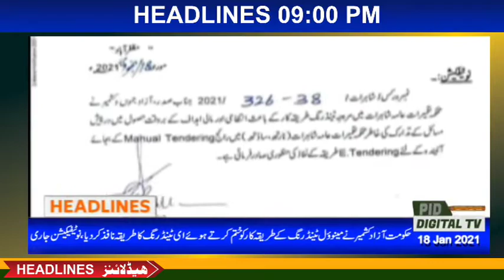(PID Digital Headlines 18-01-2021)پی آئی ڈی ہیدلائنزمذید خبروں کیلئے وزٹ کیجیے یوٹیوب چینل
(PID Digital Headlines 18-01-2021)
پی آئی ڈی ہیدلائنزمذید خبروں کیلئے وزٹ کیجیے یوٹیوب چینل